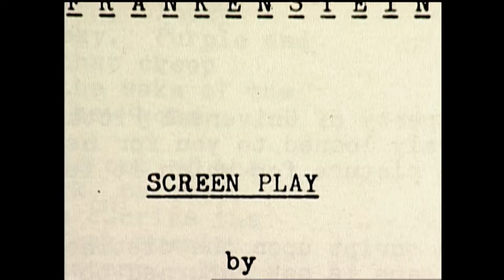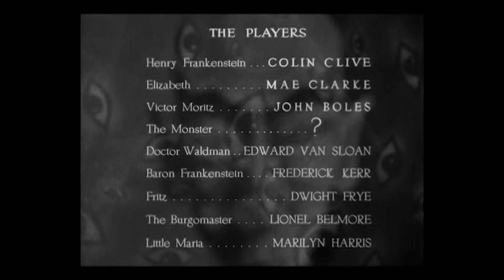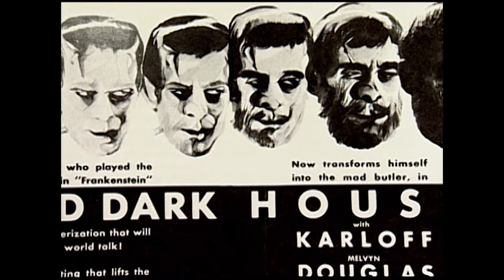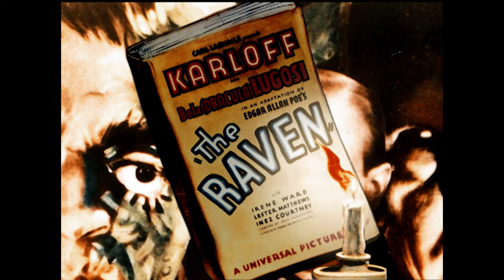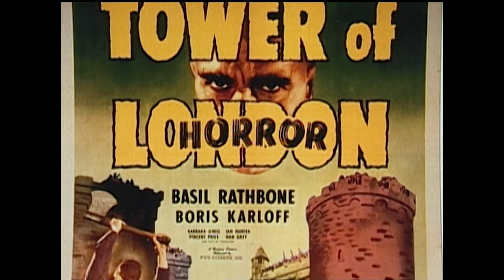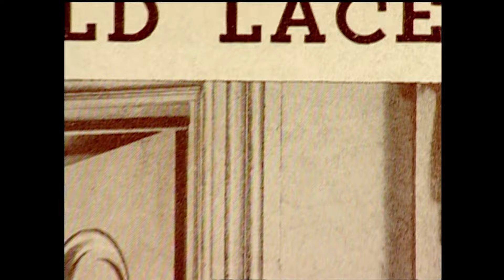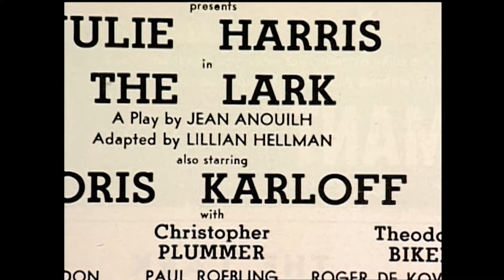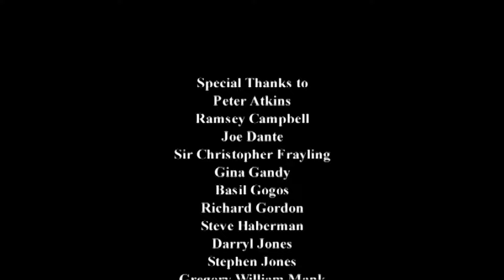Boris Karloff: The Gentle Monster | Frankenstein Documentary | Classic Monsters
Go behind the scenes of some of Boris Karloff's most famous roles, including Frankenstein, Bride of Frankenstein and The Mummy in this insightful documentary about the iconic actor.